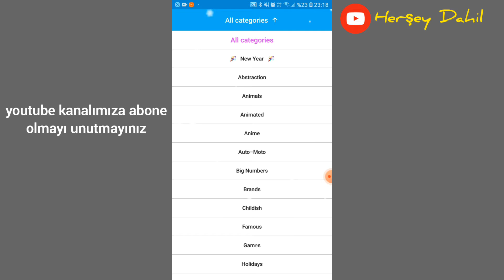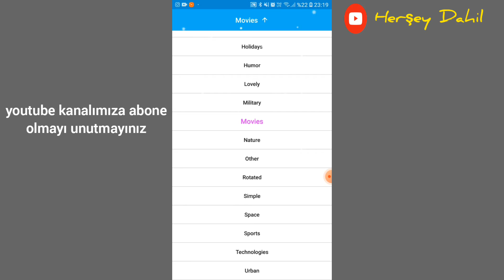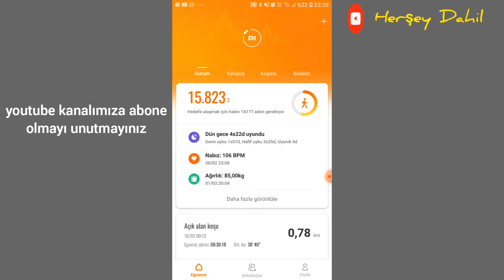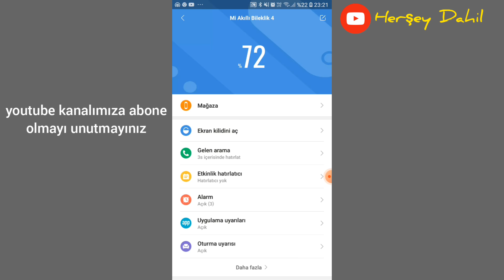Xİaomi Mi band 4 Mİ band 5 muhteşem tema uygulaması